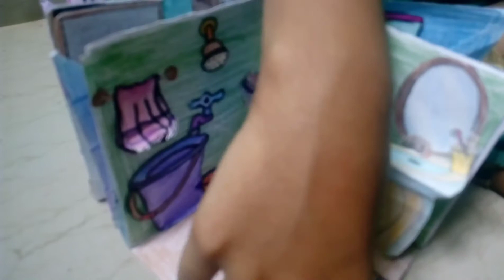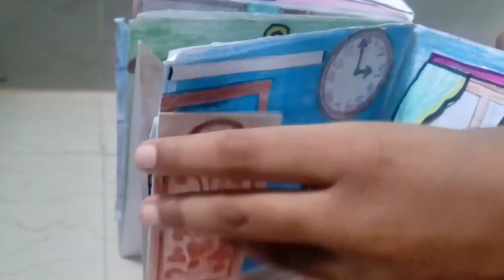Home sweet Home paper made miniature hand craft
learning